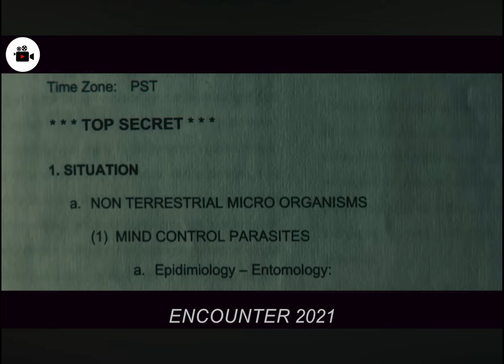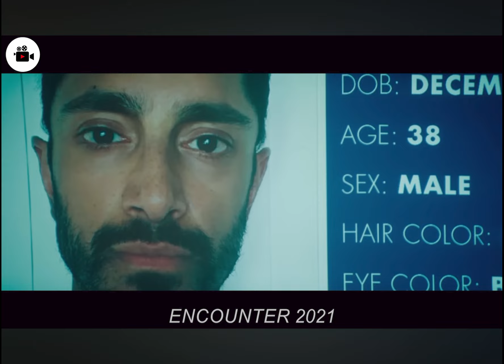Nearly extinct mosquitoes build advanced weapons to take revenge on humans, who wins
A Marine Corps veteran suffering from PTSD takes his kids from California to Groom Lake, Nevada. He tells his children that alien parasites have landed on Earth to take over the planet. As their journey takes them in increasingly dangerous directions, the boys will need to leave their childhoods behind.

MOVIE NAME : ENCOUNTER 2021